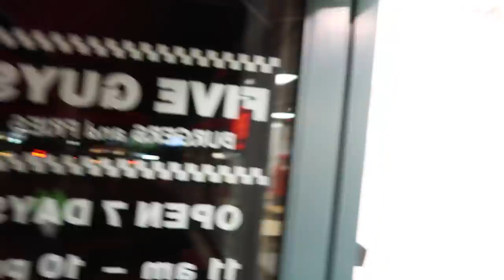Basketball vs Volleyball! Dual Sport Weekends Return! | Clintus.tv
Both kids have tournaments today! 6 volleyball games for Sierra, 2 basketball games for Bryce!
The kids are getting into the holiday spirit by giving their cousins some of the hottest Minecraft gifts this year Check out their reactions!

About Clintus.tv:
Clintus.tv follows the lives of Clintus and his family. Daily vlogs sharing their adventures. Whether it's riding dirt bikes, camping, playing games, or traveling to new places, they do a little bit of everything.

URL